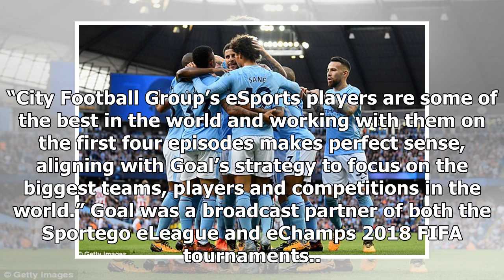Breaking News | Manchester City score Goal for eSports series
Manchester City’s parent company City Football Group has signed a deal for a new eSports social media video series entitled ‘Goal Vs’. Sports news website Goal, which is owned by the Perform Group, has a professional eSports FIFA player – Graham ‘GrayzaGoal’ McIntyre. The series will see him compete in friendlies published on the social media channels of the group’s clubs around the world and Goal. The first four episodes feature him going up against eSports players from Man City, New York City ...